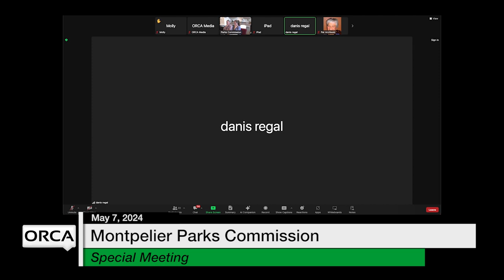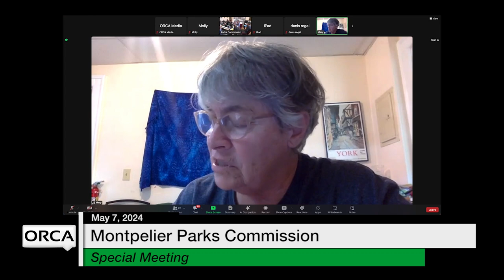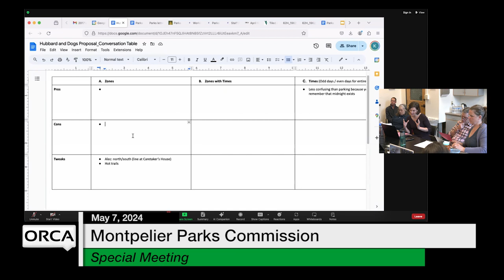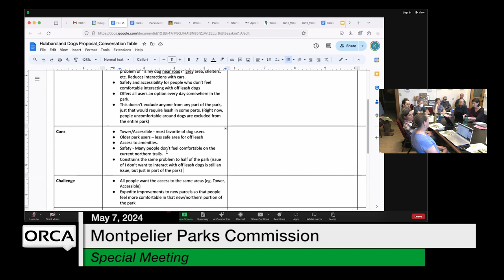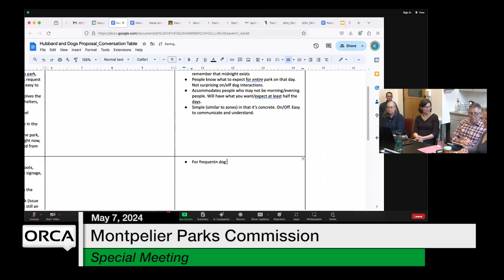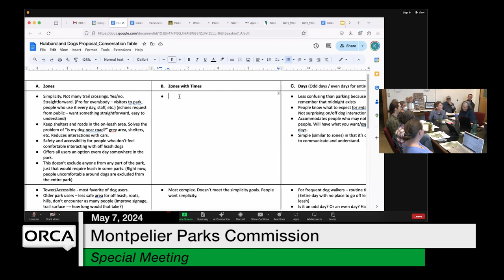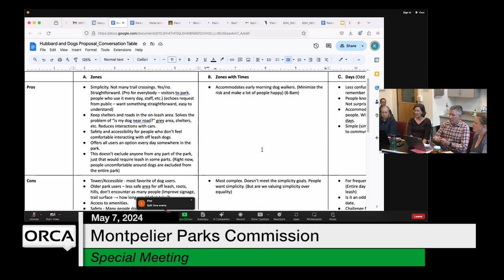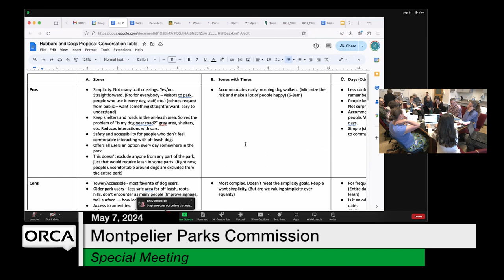Montpelier Parks Commission - Special Meeting May 7, 2024 [PKC]